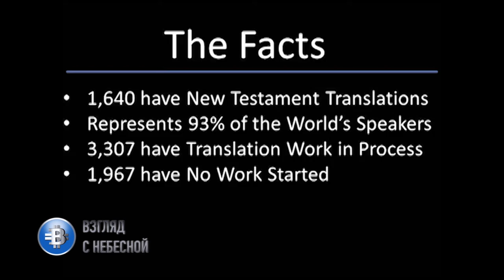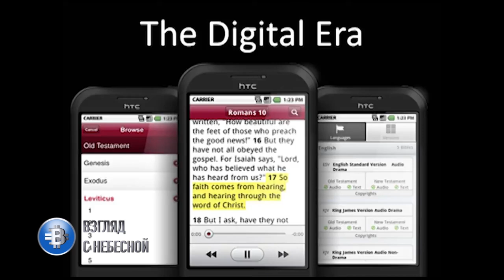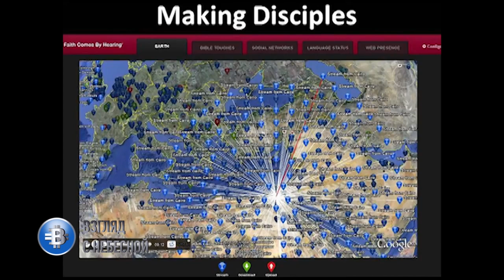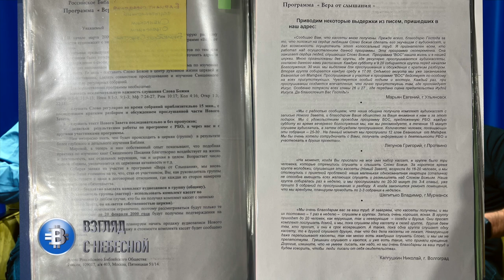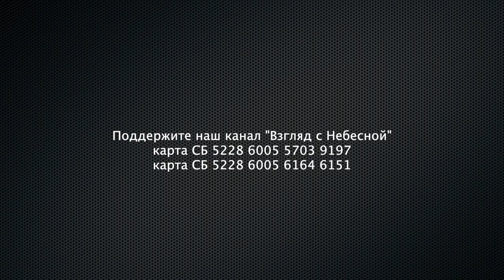Читать Библию или слушать? Вот в чем вопрос! | история создания уникальной записи | РБО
Мы представляем вашему вниманию первое полное воспоминание о записи известными актерами театра и кино аудио-библии синодального перевода осуществленное Российским Библейским обществом. Наш собеседник исполнительный директор РБО Анатолий Руденко подробно рассказал о замысле и его реализации.

Вы можете поддержать нас финансово:
Манифест команды канала «Взгляд с Небесной»:
YouTube канал ВЗГЛЯД С НЕБЕСНОЙ